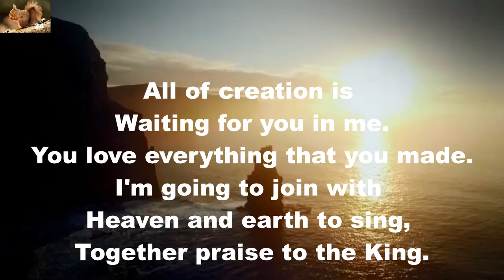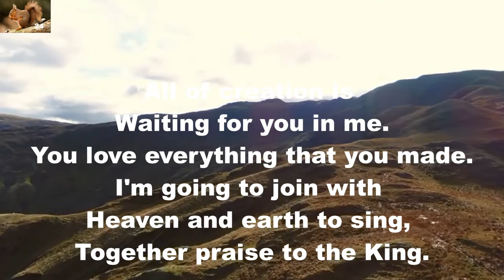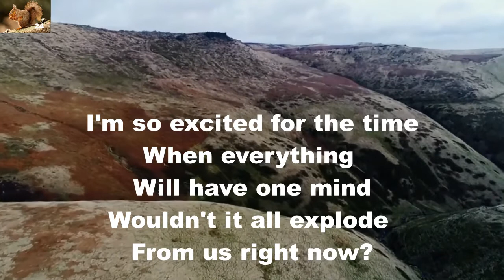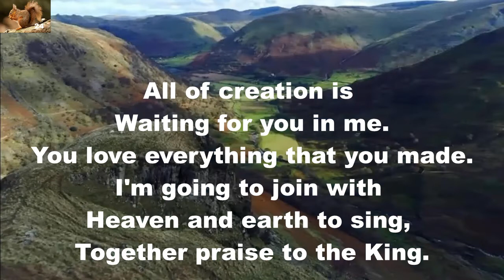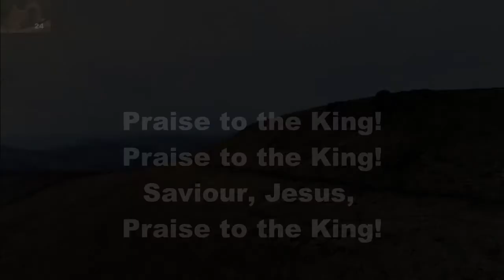All of Creation is Waiting